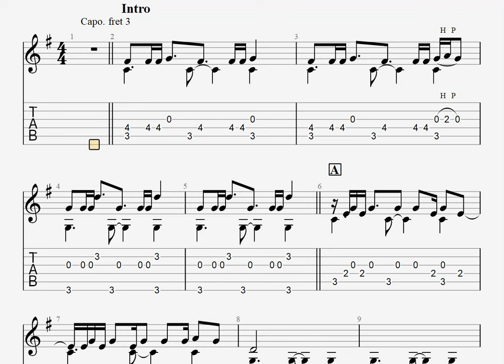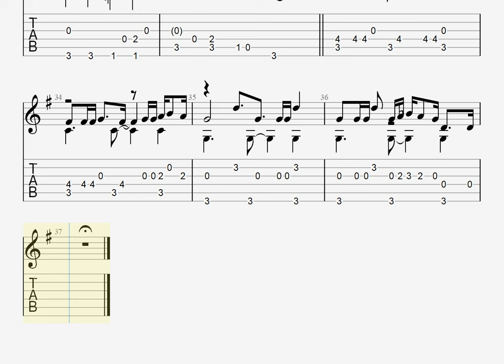🎶 [推しの子] Burning / 羊文学 [Fingerstyle Guitar TAB] 🎸